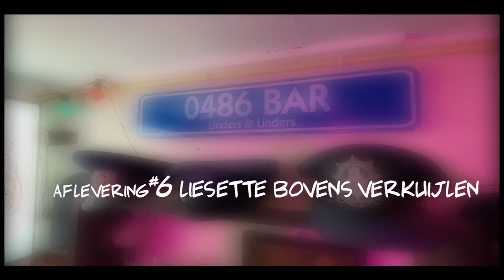barretje 0486 200221 Liesette Bovens Verkuijlen